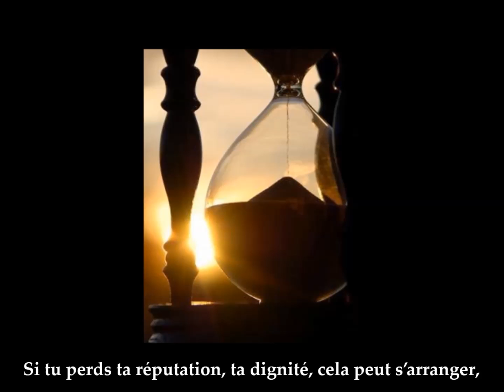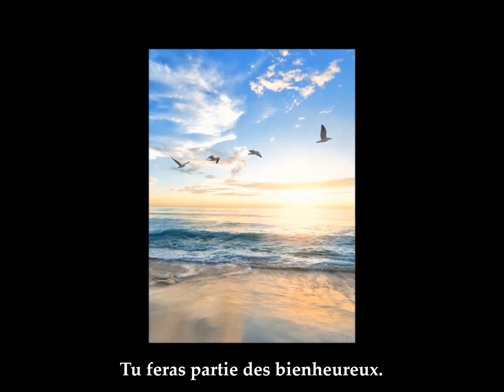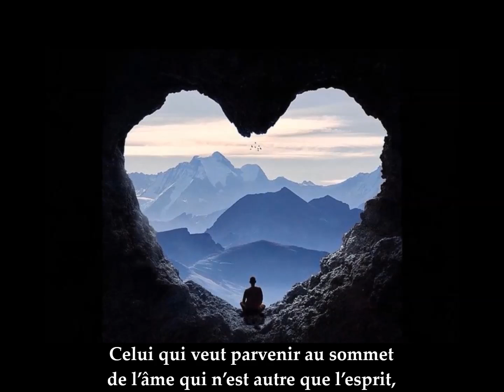"La perte de ton âme, mon fils, est la plus grande des pertes"